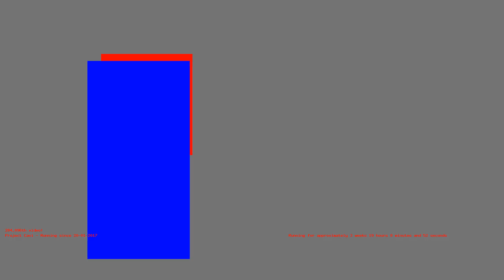1486833178 - Webdriver Cavi - O